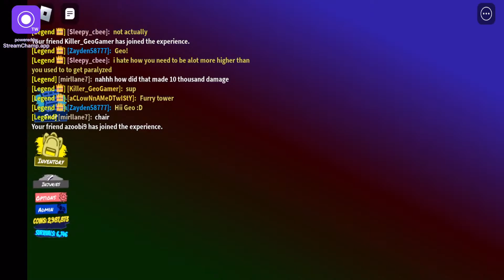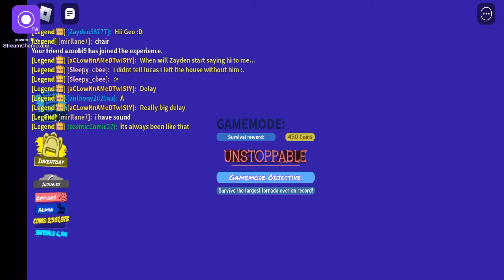ANOTHER DUAL UNSTOPPABLE!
yummy yum yum!